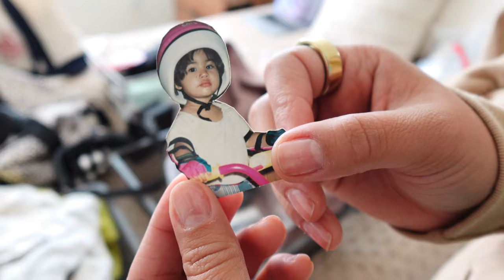Spring Clean Series Episode #1 | Closet Cleanout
ETSY SHOP 💻:

aalexxmolinaa